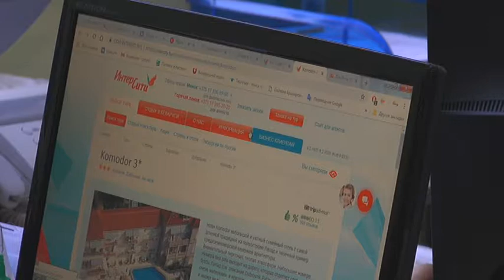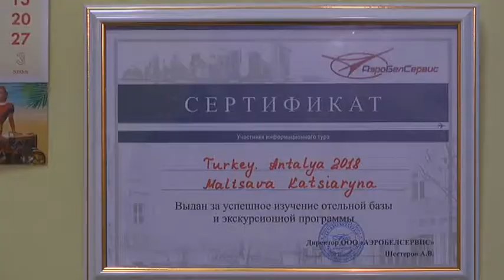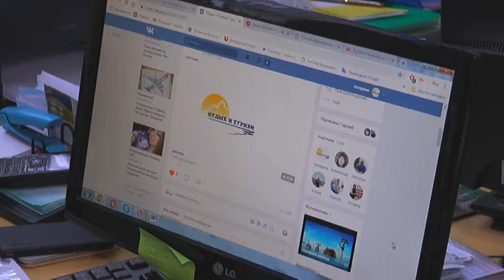Новый год – это время подарков